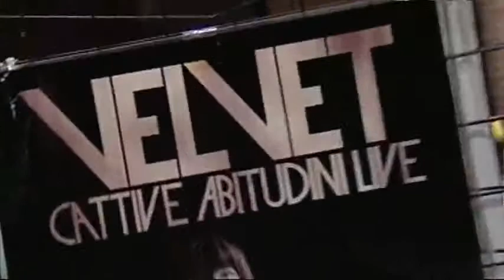Velvet in concerto - Centro Commerciale Collestrada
Centro Commerciale Collestrada 5 settembre 2009 - La premiazione del Video Contest 2009 e lo straordinario concerto dei VELVET!!